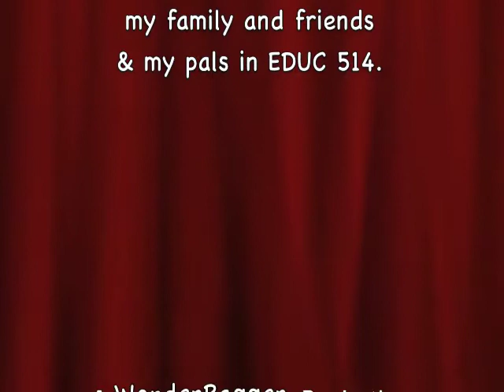EDUC 514 Course History.m4v